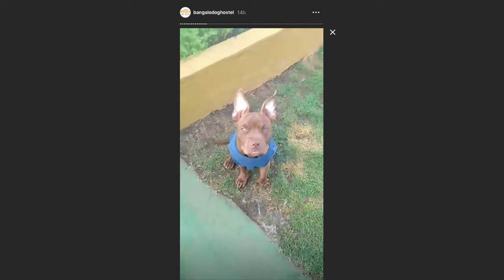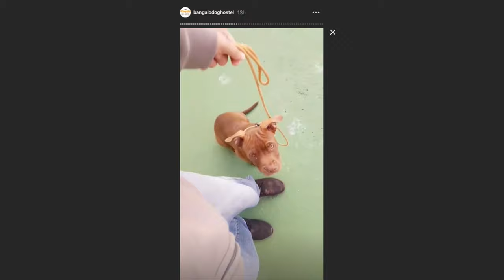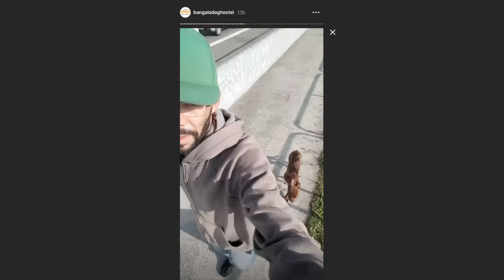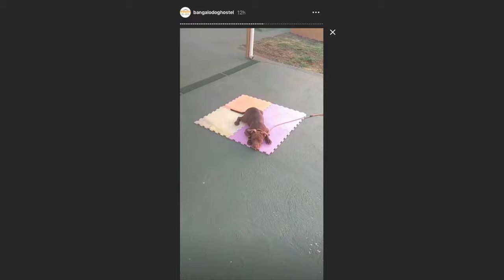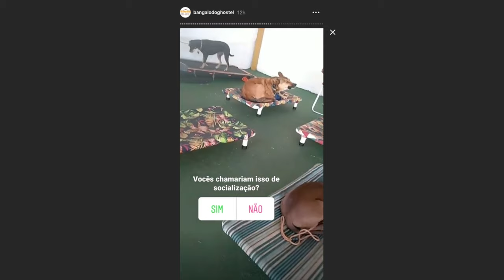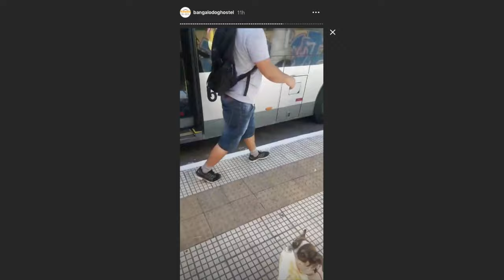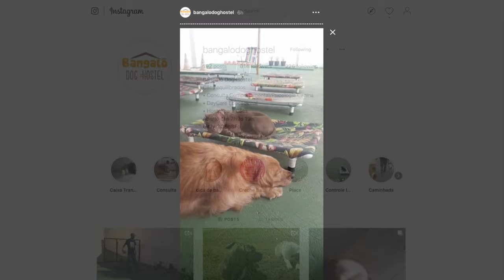Um dia numa creche bem estruturada: Bangalô Dog Hostel